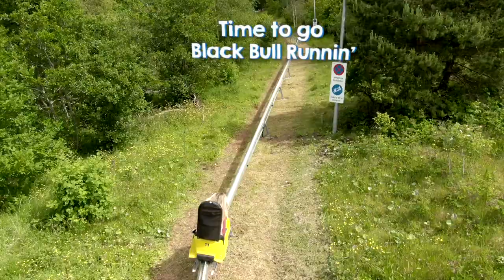Family Day Out at Colin Glen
Take on the Black Bull Run and zoom through the trees at 25mph and finish your adventure 50ft as you zip over the Belfast Hills on our 250m Forest Flyover Zipline here at Colin Glen.

Travel through the forest, twisting and turning, downhill and up, through tunnels and in and out of the trees – while you control the speed on Ireland’s First Alpine Coaster.

Climb the tower to get in your starting position and hang on tight as you zip down the line on our Forest Flyover Zipline, with views over our 200-acre forest park.